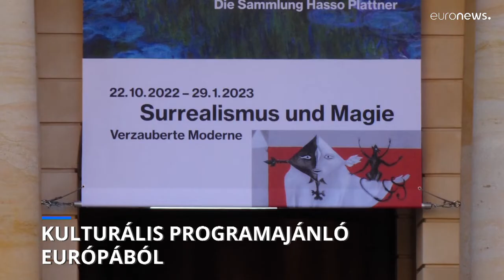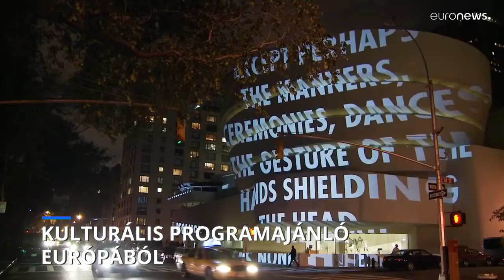Rendez-vous: Az afrobeat megalkotója előtt tisztelegnek Párizsban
A jazz és a yoruba törzs népzenei elemeiből megalkotott afrobeat atyja előtt tisztelegnek Párizsban, Potsdamban pedig a szürrealizmus és a varázslat témakörét járják körbe Salvador Dalí, Max Ernst és René Magritte festményeivel. Heti kulturális programajánlónk Európából.